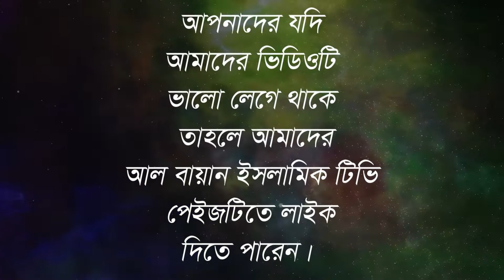টাক মাথায় চুল লাগানো হারাম || আল্লামা মামুনুল হক || Mamunul Haque Bangla Waz 2021|| New Waz 2021